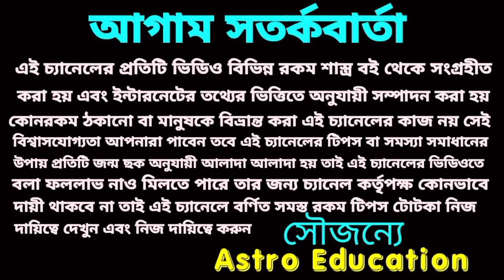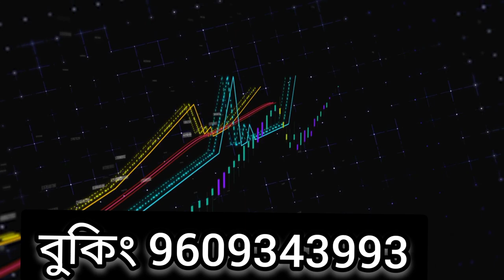ধনু রাশি ফেব্রুয়ারি মাসের রাশিফল! February 2022!